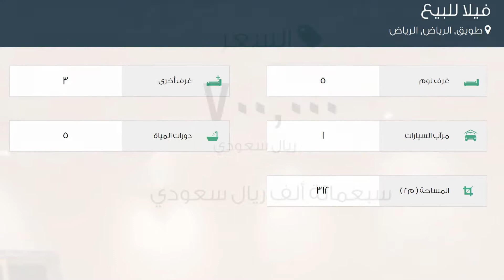فيلا للبيع في شارع عثمان بن صدقة, حي طويق, مدينة الرياض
تفاصيل العرض:-

رقم: 2002898

ميزات:-

5 الغرف, 3 غرف أخرى, 5 عدد دورات المياه, 1 سعة مرآب السيارات, ملحق خارجي, سكني, تجاري, صالة